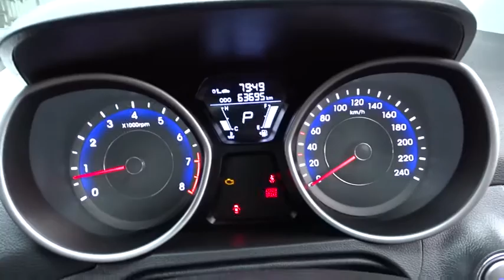2013 HYUNDAI ELANTRA Ryde, Sydney, New South Wales, Top Ryde, Australia 272219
2013 HYUNDAI ELANTRA

Hunter Holden
603 Victoria Road

Trade ins are welcome. Get Pre-APPROVED TODAY with EASY WEEKLY REPAYMENTS, Instant approvals &amp; same day delivery... All cars come with 100 point safety check,3 years Mechanical Protection Programme &amp; 3years Capped Price Servicing over and above the Factory Warranty... We can have you Approved with out even coming in and have the car delivered to your door at no extra cost. We are a Large Holden, HSV &amp; Mitsubishi Dealership that's been servicing the Sydney Metro &amp; NSW for over 30 Years. So dont delay. Trade ins are welcome. Get Pre-APPROVED TODAY with EASY WEEKLY REPAYMENTS, Instant approvals &amp; same day delivery T.A.P..ABN Holders can claim back GST... All cars come with 100 point safety check,3 years Mechanical Protection Programme &amp; 3years Capped Price Servicing over and above the Factory Warranty... We are a Large Multi Franchise Dealership Family Owned and Run.. We have been servicing Sydney Metro, Sydney North, Sydney West, Sydney South, Sydney East, Windsor/Richmond, Campbelltown /Camden, Penrith &amp; Blue Mountains, /Newcastle, Illawarra, Southern Highlands, Central Coast, North Eastern, North Coast, Northern Rivers, Mid North Coast, South Coast, South Eastern, North Eastern, North West, Snowy Mountains, Far North Coast, Bathurst /Orange, Dubbo / Western Plains, ACT , South Australia, &amp; Queensland for over 30 years..